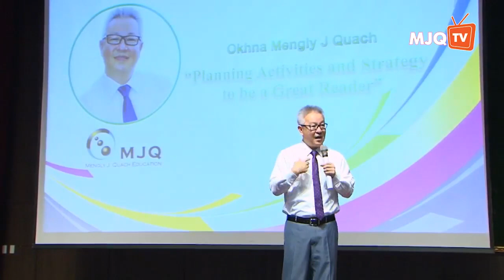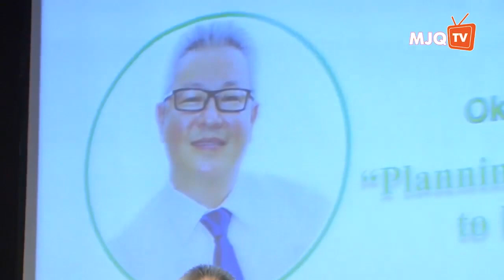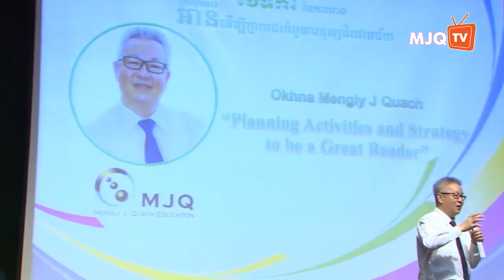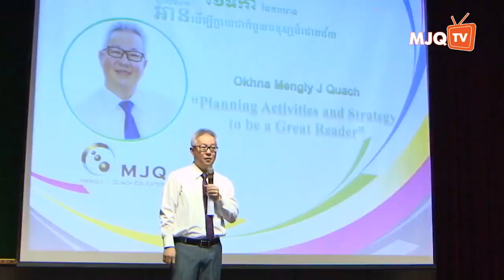Read to Become the Most Successful Person | Oknha Dr. Mengly J. Quach | 20170512